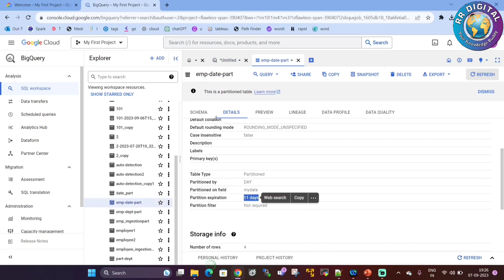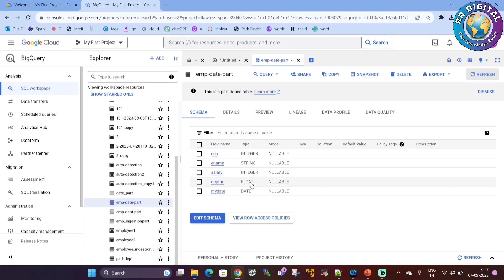How to alter datatype of a column in BigQuery | GCP Tutorial | BigQuery Tutorial for beginners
Welcome to GCP tutorial for beginners in Telugu (BigQuery). In this video we mainly covered the below topics.
1. how to alter datatype of a column in BigQuery.
2. How to change datatype in BigQuery.
3. Modifying table schemas in BigQuery.

Relevant Hashtags